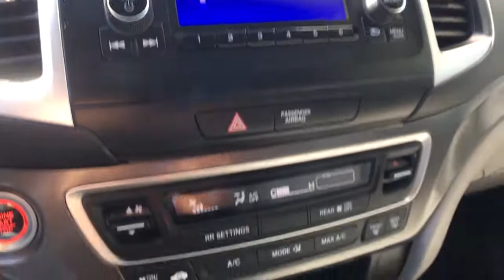2018 Honda Pilot Vestal, Binghamton, Ithaca, Johnson City, Big Flats, NY A86755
Silver Used 2018 Honda Pilot available in Vestal, New York at Miller Auto Team. Servicing the Binghamton, Ithaca, Johnson City, Big Flats, NY area.

Certified. Silver 2018 Honda Pilot LX AWD 6-Speed Automatic 3.5L V6 24V SOHC i-VTEC AWD.Recent Arrival! Odometer is 4773 miles below market average! 18/26 City/Highway MPGHonda Details:* Limited Warranty: 12 Month/12000 Mile (whichever comes first) after new car warranty expires or from certified purchase date (for HondaTrue Certified program) 60 Month/86000 Mile (whichever comes first) from original in-service date if purchased within new vehicle limited warranty period (for HondaTrue Certified+ program)* Warranty Deductible: $0* Powertrain Limited Warranty: 84 Month/100000 Mile (whichever comes first) from original in-service date* Vehicle History* 182 Point Inspection* Transferable Warranty* Roadside Assistance* Roadside Assistance for the duration of the Certified Pre-Owned Limited Warranty. Up to two complimentary oil changes within the first year of ownership. SiriusXM 90-Day Trial (for HondaTrue Certified+ program) Vehicles purchased within New Vehicle Limited Warranty period: extends New Vehicle Limited Warranty to 4 years*/48000 miles*. Roadside Assistance for the duration of the Certified Pre-Owned Limited Warranty. Up to two complimentary oil changes within the first year of ownership. SiriusXM 90-Day Trial (for HondaTrue Certified program)Awards:* 2018 KBB.com Best Buy Awards * 2018 KBB.com Best Family Cars * 2018 KBB.com 10 Most Awarded Brands * 2018 KBB.com Brand Image AwardsKelley Blue Book Brand Image Awards are based on the Brand Watch(tm) study from Kelley Blue Book Market Intelligence. Award calculated among non-luxury shoppers. Kelley Blue Book is a registered trademark of Kelley Blue Book Co. Inc.